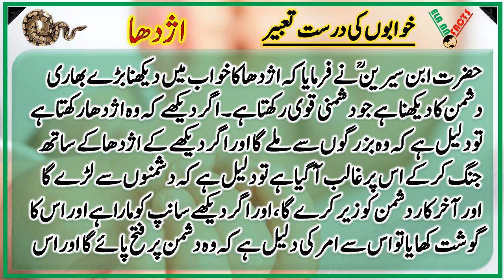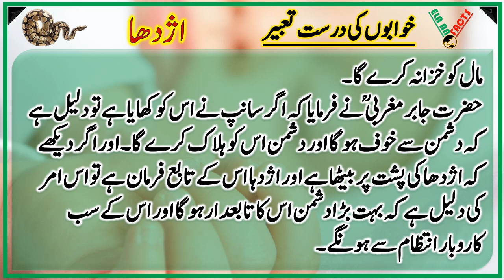azhdaha khwab me dekhna | khatarnak azdaha | azdaha ki tafseel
azhdaha
azdaha
azdaha ki tabeer
azdaha ki kahani
azdaha khwab mein dekhna
azdaha asal ma kon tha
tabeer
sapne me dushman
sapne me azdaha dekhna
khawab min azdaha big snake dekhne ki tabeer
khawab main azdaha dekhnay ki tabeer
khawab main azdaha daikhna
khawab main azdaha daikhna | dream decode
dushman
dushman se badla lene ka wazifa
dushman e ali
azdaha dekhna
 khwab mein azdaha dekhne ki tabeer
 azdaha